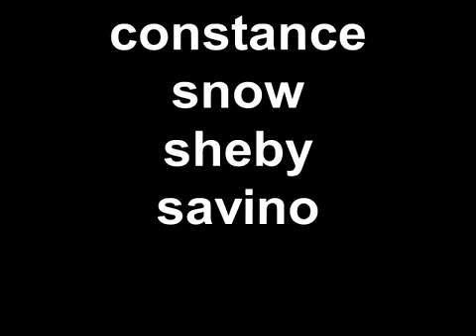snow & Sheby savino Feb 6 2012